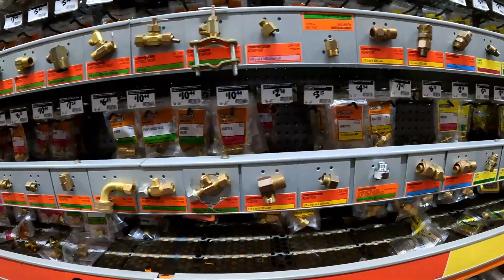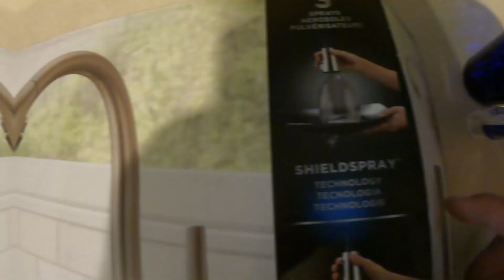Клиентка сказала отдохнуть | Такого от работы в США я не ожидал